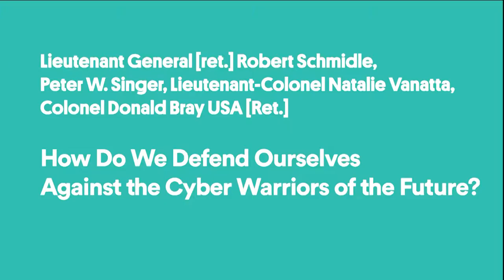FSF 2019: How Do We Defend Ourselves Against the Cyber Warriors of the Future?